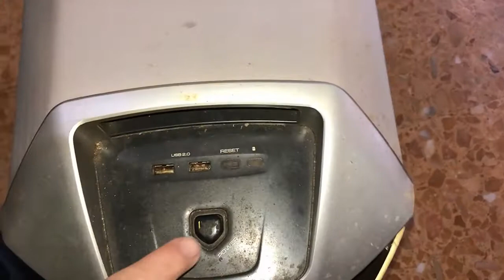PC FISSO ASUS MOSTRUOSO! incredibile unboxing fra pc e monitor (dovè la scheda video?)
PC FISSO ASUS MOSTRUOSO!   incredibile unboxing fra pc e monitor (dovè la scheda video?) VLOG
Il titolo la dice grossa...possibile che un informatico come me non trovi un cappero di uscita vga o hdmi in un pc degli anni 90/2000?